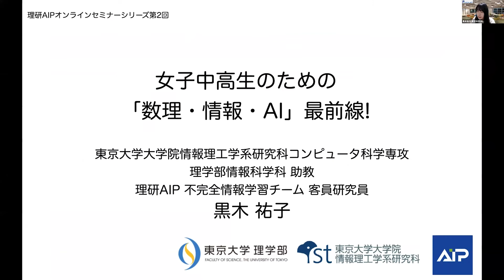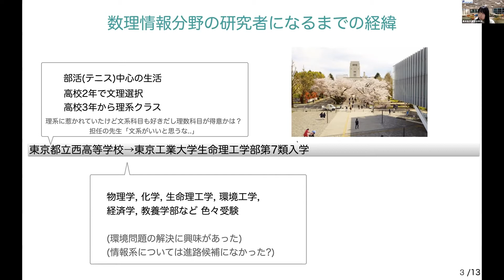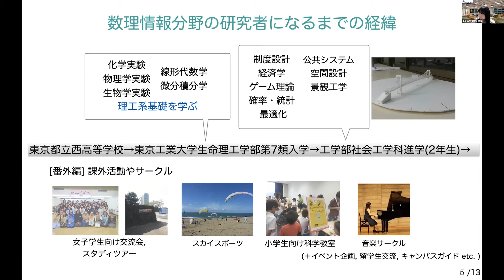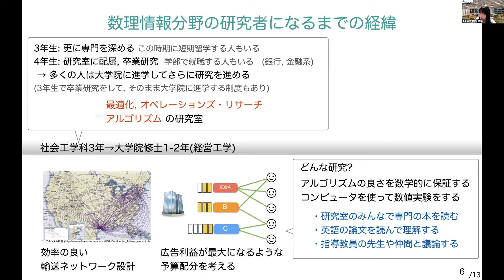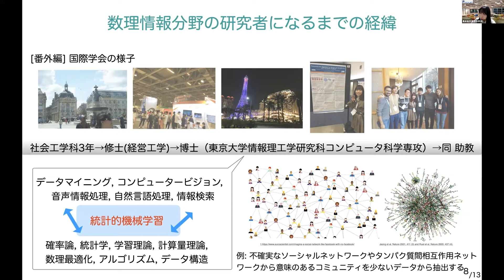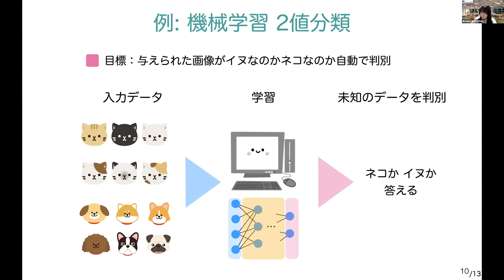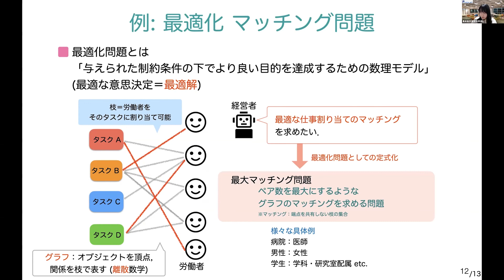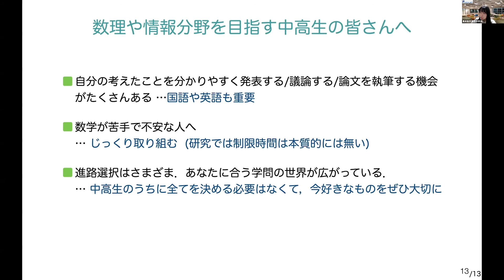女子中高生のための「数理・情報・AI」最前線！第２回 黒木 祐子 (研究員)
第2回2022年11月17日(木)
研究者のお話:
黒木 祐子 (研究員)
東京大学大学院 情報理工学系研究科 助教／理研AIP 不完全情報学習チーム 客員研究員